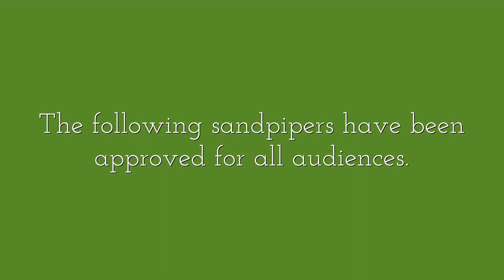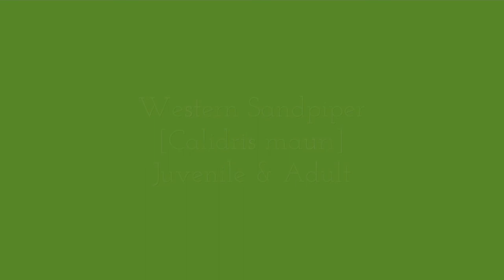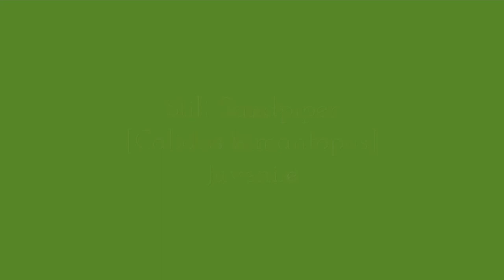Calidris Sandpipers of Southern California